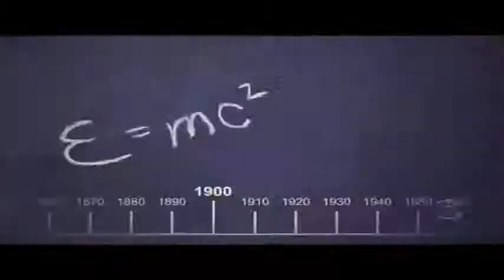La Teoría del Big Ben (1) - 37ª CMJC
4 frikis, hablando frikadas durante la hora del Lunch, en la Conve de Cintermex de noviembre, donde mostramos nuestras inquietudes, opiniones y demas payasadas...XD

Chenky, Pablo , Pedro y Yo

*Gracias  a Pablio que se paso los Videos